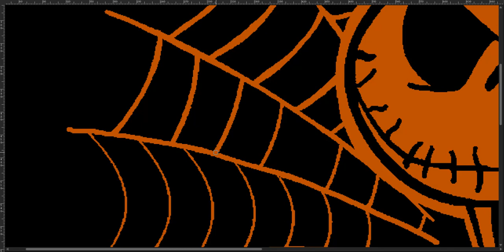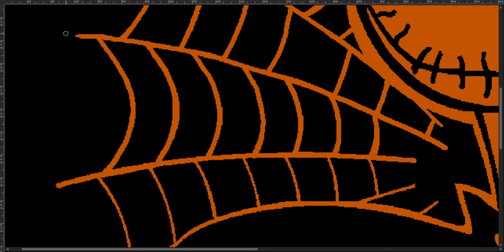Going Over Lines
Just Going over Lines to make a Better carve-able Pattern.